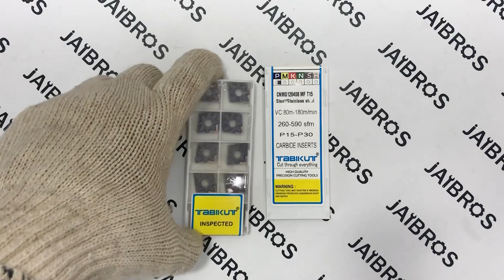Tabikut CNMG120408 MF T15 Carbide Insert For Steel Black - Jaibros (CNC Machine Tools)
CNMG120408 Carbide Insert with 0.8 mm Radius used on Steel, Mild Steel
General Parameters are mentioned in the box
1 Box contains 10 inserts.
This is Steel Grade not cast iron